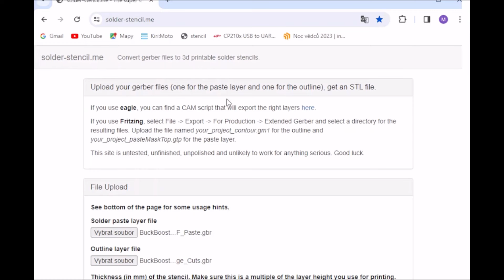Bojím Se To Změřit!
Další video z vývojářského a bastlířského prostředí, tentokráte poněkud emotivní :)

Šablony pro pájecí pastu SMD komponent:
solder-stencil.me

Díky za vaší podporu!